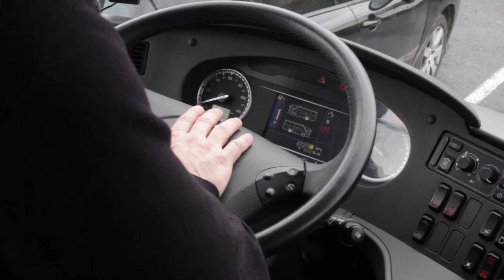C pAs Sorcier Vortex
Vidéo réalisée par les élèves de l'école Saint-Joseph-des-Brotteaux de Lyon.
Dans le cadre du séjour "La science sur un plateau" réalisé en partenariat avec les Chalets de Moulières (Vouneuil-sur-Vienne 86), l'association La mouette à 3 queues et les Petits Débrouillards !